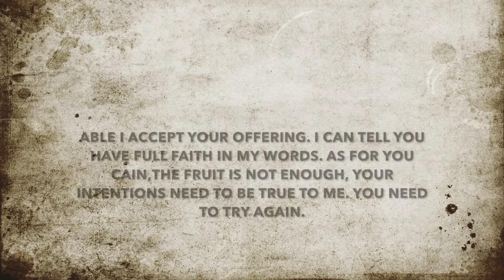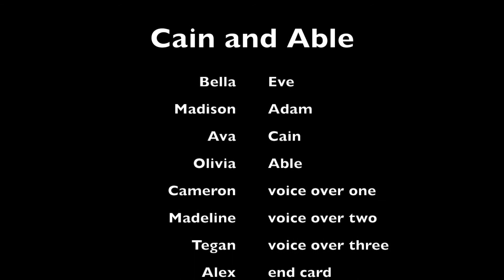torah time: Cain and Abel